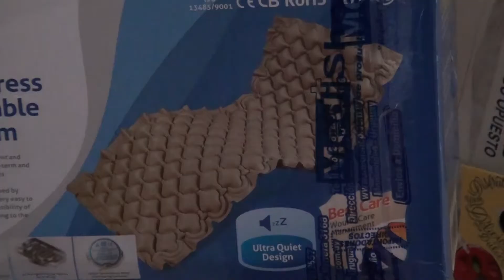Donacion del Rotary en Hogar El Quincho